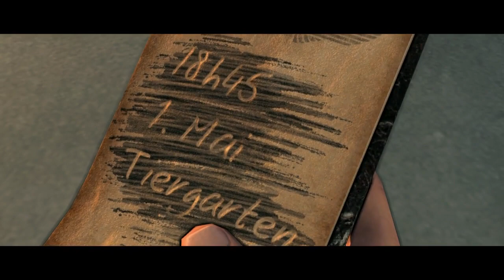Sniper Elite V2 Remastered-Mission 9: Kreuzberg Headquarters Gameplay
Sniper Elite V2 - Remastered is a  third-person tactical shooter stealth video game.

Developer: Rebellion Developments
Publisher: Rebellion Developments
Release: May 21, 2019
Genre: Tactical Shooter, Stealth
Platforms: Nintendo Switch, PlayStation 4, Xbox One, Windows PC